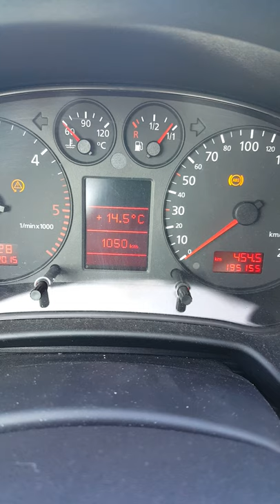Die tanzende Tanknadel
siehe Video